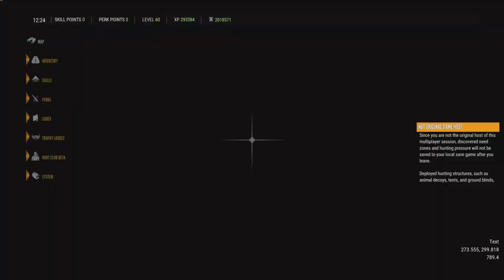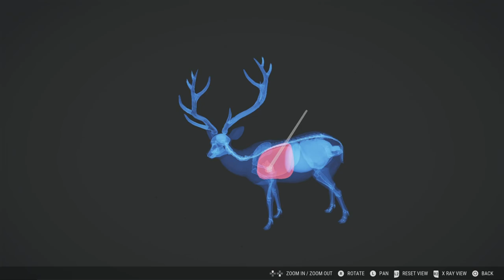SUPER RARE Sika Deer! Red Spotted Diamond Sika Deer | theHunter - Call of the Wild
I never thought in a million years I'd be making this video, but here we are...  I found a super rare sika deer! Only 280 kills into the albino sika grind, I found a red spotted diamond sika deer! And even better, he has the big rack! I hope y'all enjoy the video!